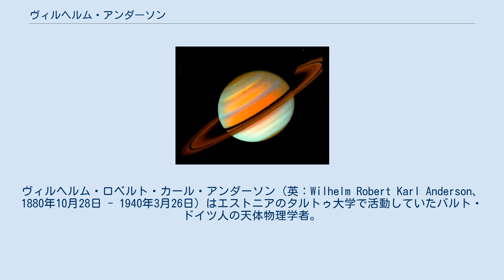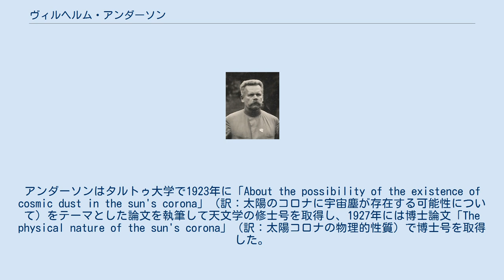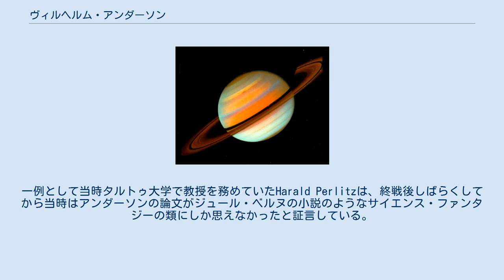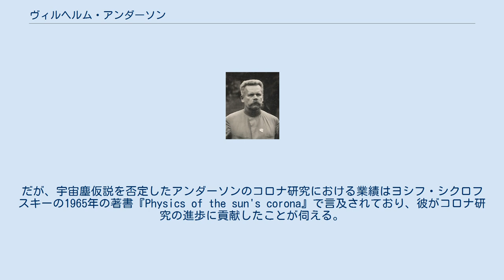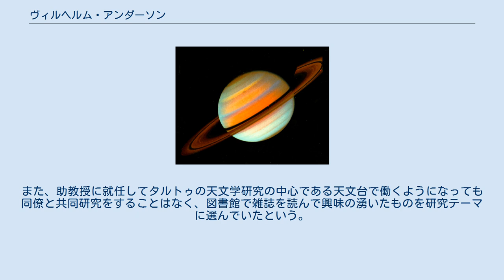ヴィルヘルム・アンダーソン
ヴィルヘルム・ロベルト・カール・アンダーソン（英：Wilhelm Robert Karl Anderson、1880年10月28日 - 1940年3月26日）はエストニアのタルトゥ大学で活動していたバルト・ドイツ人の天体物理学者。
 1880年、ヴィルヘルム・アンダーソンはミンスク（現在のベラルーシの首都）でギムナジウムの教師ニコライ・アンダーソンの息子として生まれた。
1894年、父ニコライがカザン大学のフィン・ウゴル語派の教授となったため一家はカザンへと移り住んだ。
父ニコライは1905年に死去し、アンダーソンは1909年にカザン大学の数学科学部を卒業すると当初は学校講師として働くことになった。
1910年から1918年までサマーラの高校で、1918年から1920年までミンスクの工業高校で働いた後、彼は1920年にエストニアの都市タルトゥに移住すると研究者の道に戻った。
アンダーソンはタルトゥ大学で1923年に「About the possibility of the existence of cosmic dust in the sun's corona」（訳：太陽のコロナに宇宙塵が存在する可能性について）をテーマとした論文を執筆して天文学の修士号を取得し、1927年には博士論文「The physical nature of the sun's corona」（訳：太陽コロナの物理的性質）で博士号を取得した。
また、1934年に大学教授資格を申請し、1936年に助教授に就任した。
 1939年、アンダーソンは急病により「On the possibility of the use of Saha's ionization equation for extremely high temperatures」（訳：極高温におけるサハの電離公式使用の可能性について）の執筆を中断することになり、これが彼の最後の論文となった。
ソ連によるバルト諸国占領が始まり、1939年10月にバルト・ドイツ人はエストニアを離れることになったが、以前から体調を崩していたアンダーソンの身体は長旅の負担に耐えられず、1940年3月26日にドイツ・ブランデンブルク州メーゼリッツの病院で死去した。
彼の死は弟のヴァルター・アンダーソンによってタルトゥ大学に伝えられた。
 第一次世界大戦から第二次世界大戦にかけての時期、タルトゥにおける研究業績は西欧に広まることはなかった。
特にバルト・ドイツ人の学者は不遇な立場におかれ、大学で助教授に就任してもその研究活動はごく限られたものとなっていた。
だが、彼らは長年その業績を忘れ去られていた学者として関心を引くようになり、エストニアでさえほとんど知られていないアンダーソンの業績もPiret KuuskやIndrek Martinsonによって紹介されている。
 当時、アンダーソンの研究は著名な雑誌に投稿しても理解を得られなかったが、タルトゥ天文台のHeino Eelsaluはその理由の一つとして上記の問題に加えて彼の説明が下手だったことをあげている。
一例として当時タルトゥ大学で教授を務めていたHarald Perlitzは、終戦後しばらくしてから当時はアンダーソンの論文がジュール・ベルヌの小説のようなサイエンス・ファンタジーの類にしか思えなかったと証言している。
彼の論文はしばしば議論の構造や結論が見えず、特に1936年の142ページに及ぶ論文は非常に読みにくいものだったという。
 アンダーソンは1920年代に太陽コロナの研究をしていた。
1924年の修士論文ではスヴァンテ・アレニウスのコロナに宇宙塵が含まれているという仮説を検証しており、コロナの温度を数千度と仮定すると太陽表面からの距離が太陽の半径に満たない位置にある宇宙塵は数分で蒸発することを示し、アレニウスの仮説を否定した。
彼はまたコロナが陽イオンと電子、つまり現在でいうプラズマで構成されているという仮説と自由電子のガスだという仮説を比較した。
アンダーソンは自由電子仮説を採用すると太陽のスペクトルとよく一致した結果が得られることを見出し、また既知のガスには太陽のスペクトルと一致するものが存在しないと結論づけた。
後にコロナのスペクトルは高度に電離した鉄イオンFe13+だと証明したベングト・エド...